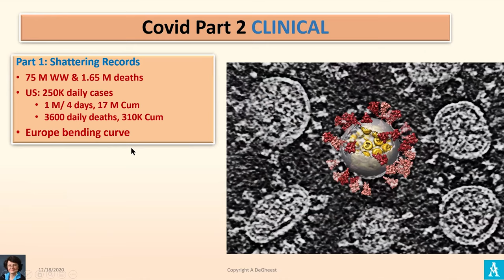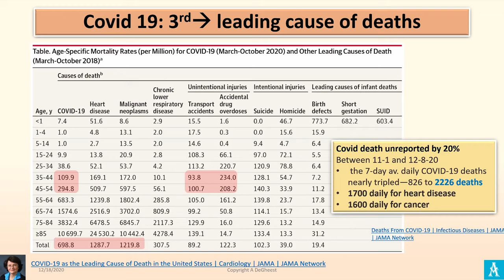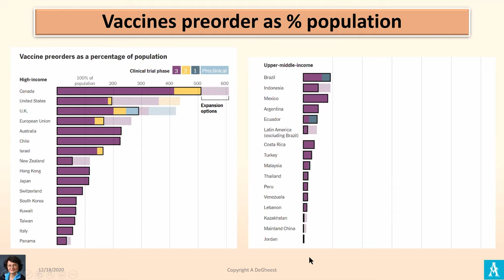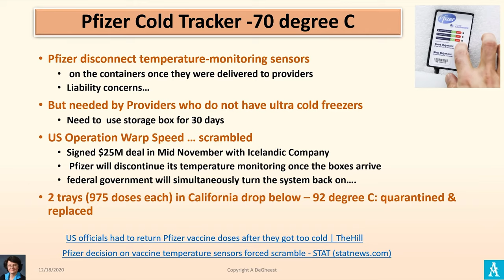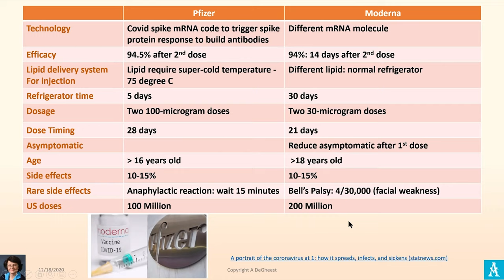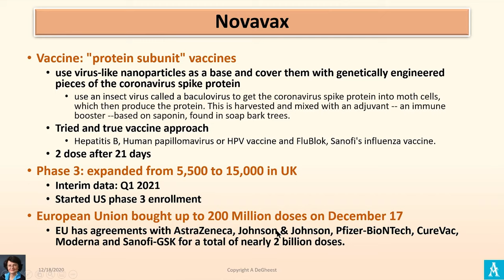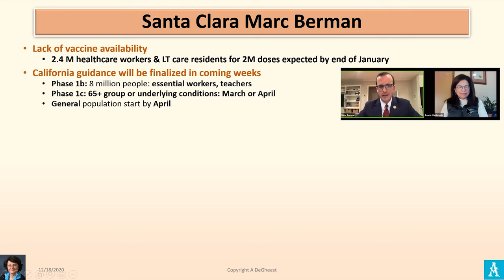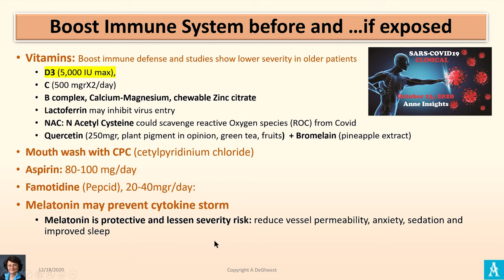COVID VACCINE ROLL OUT: WHO, WHAT, WHEN? 12-18 clinical part 2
• Vaccine: Moderna, Pfizer rollout
• Other vaccines: progress update
• Superspreader event drove 300,000 US infection
• 2  @Home tests FDA approved
• How to Avoid Covid infection

• WW: 75 M & 1.65 M deaths
• US: 250K daily cases
• US: 3,435 daily deaths, 310K Cum
• CA: 10X in 2 months
• Europe bending curve

Check my Topic keyword search for video from 6-26 to 12-18

This biweekly update of the  COVID-19, pandemic is narrated by Anne DeGheest. She is leveraging her healthcare network and access to experts with the latest scientific data and publications to paint a reliable picture of the virus' evolution and how it will impact us.